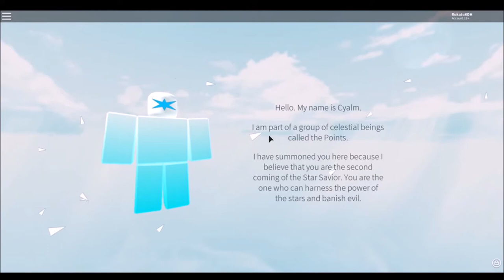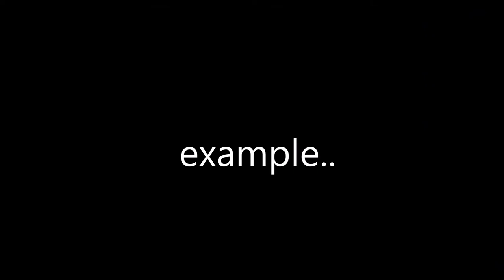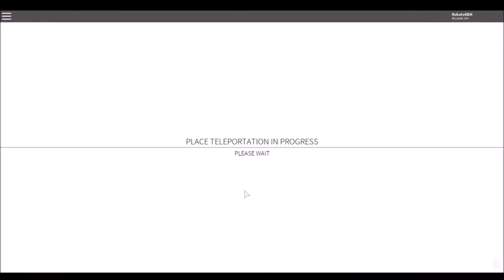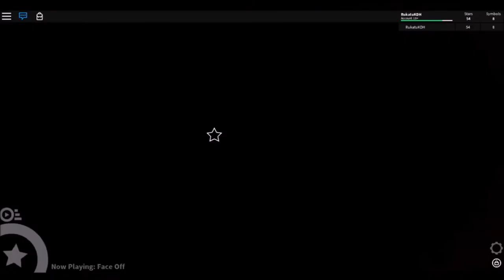Adventure Forward 2: Points of Conflict Reflection & Discussion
I should had done this a while ago after I finished AF2, but I would like to give me final opinion on the game cuz why not
This is just my opinion.  You may disagree or agree with me, but please don't make destructive criticism about it through the comment section